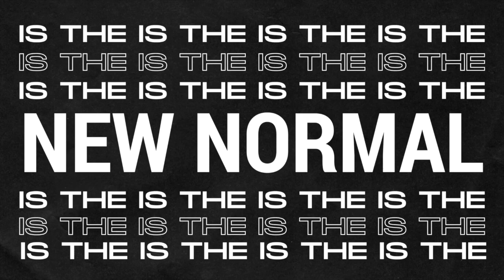VICTORY is the NEW NORMAL - Day 112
20 Now all glory to God, who is able, through his mighty power at work within us, to accomplish infinitely more than we might ask or think. 21 Glory to him in the church and in Christ Jesus through all generations forever and ever! Amen.

God bless you, have a good day!